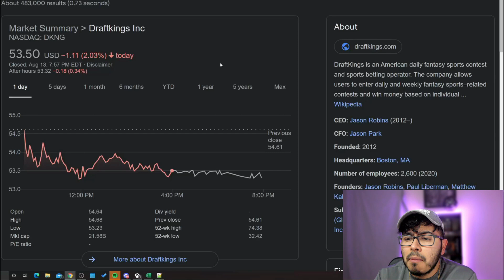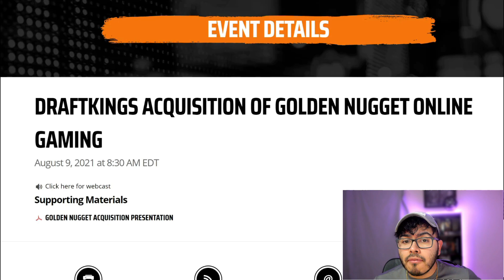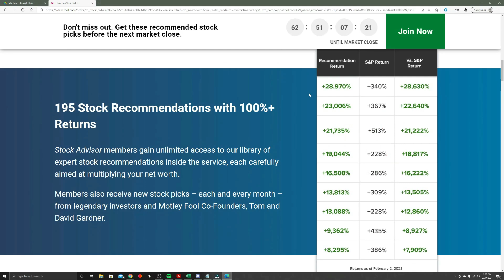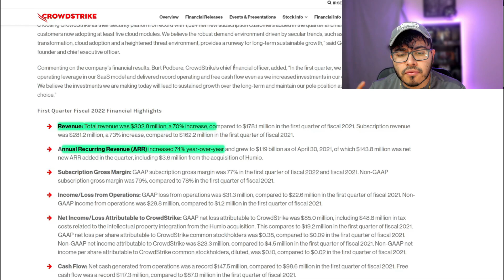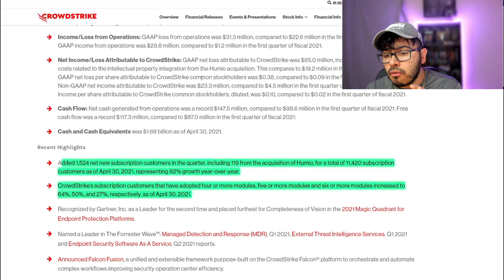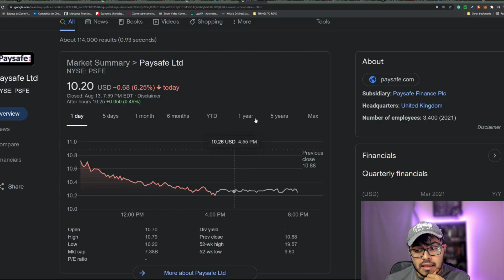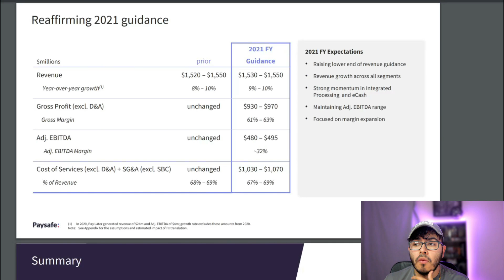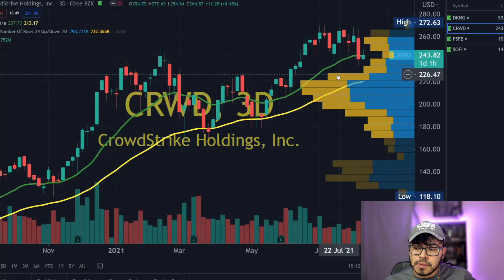4 Top Growth Stocks To Buy August 2021 | SOFI Stock?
4 Top Growth Stocks To Buy August 2021 | SOFI Stock? These are 4 stocks I am thinking of buying this week of August. High growth stocks in high growth markets. The first is a high growth stock in the Igaming sports betting market, Draftkings Stock DKNG stock price is volatile NFT announcements after earnings. The second is a cybersecurity stock, Crowdstrike Stock price CRWD stock is down. The third is fintech growth stock SOFI stock price is volatile, after SOFI earnings Stock. The final stock is Paysafe Stock, PSFE stock price is down.

I do have a position in DKNG CRWD

Some of the questions I want to answer What are the best high-growth stocks to buy in August 2021? what growth stocks to buy in August 2021? What Cheap Stocks to buy? What are good top growth stocks to buy?